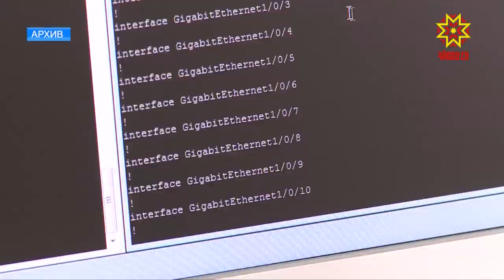Молодые профессионалы.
В Южно-Сахалинске стартует финал национального чемпионата ВорлдСкиллс. Чувашию представит 21 участник.